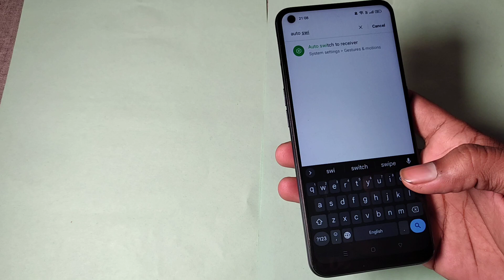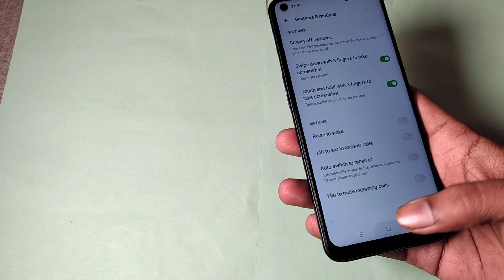auto switch to receiver use kaise kare realme 9 5g, how to use Auto switch to receiver in realme 9 5